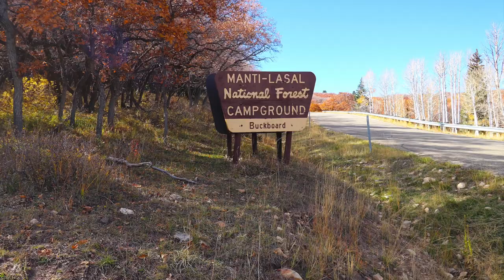Buckboard Campground - Manti-Lasal National Forest, UT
Buckboard
Campground sold out? We can help. Use Campsite Assist to get an availability alert when someone cancels a campsite

Buckboard is a small/primitive campground with 8 single-family campsites and is located at about 8,800 feet in the Manti-La Sal National Forest. Two group sites are also available (up to 50 people per site).

Campsites can accommodate tents, trailers and RVs (20 to 43 feet). Each site also has a table, fire ring and grill. Campground amenities include drinking water, vault toilets and trash collection. Parking spurs and camp roads are gravel, but the road to the campground (Forest Road 105) is paved, but not recommended for larger trailers/RVs. Cell service is not available in the area.